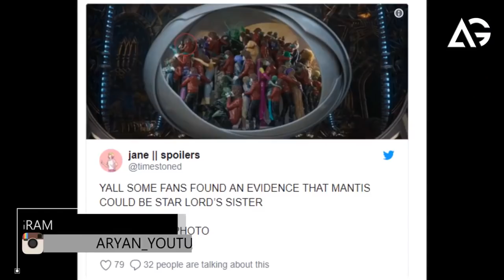Star-Lord and Mantis to Be Revealed as Siblings in Guardians 3 AG Media News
**ChannelDescription **

1 LIKE = More Motivation!